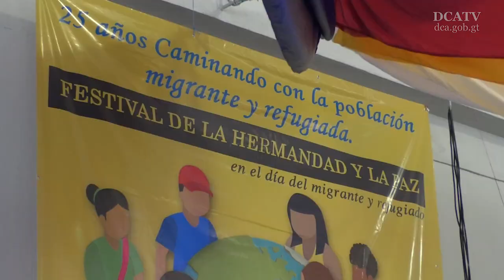Llaman a generar programas que reduzcan la migración forzada en Centroamérica a Estados Unidos